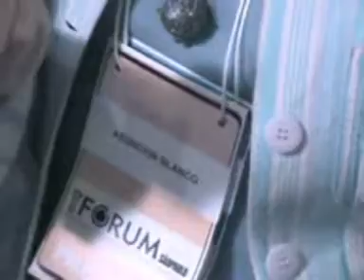FORUM NOSSA SÃO PAULO - Entrevista Assuncion Blanco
Jovem do Programa Nas Ondas do Rádio entrevista Assuncion Blanco  que fala sobre mobilidade.